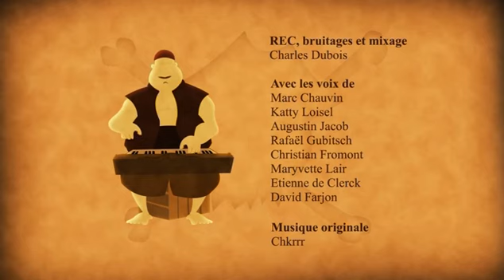La terrible Alwilda - Histoires de Pirates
Histoires de Pirates - La chaîne officielle
La princesse viking Alwilda écume la mer Baltique à la tête d'un équipage féminin, poursuivie par Alf, prince du Danemark. Lorsqu'elle est élue capitaine d'un second bateau pirate dont l'équipage est composé du matelot, du cuistot, de la vigie et du mousse, elle est vaincue par Alf qu'elle consent alors à épouser...

Découvrez les principaux portraits des pirates qui ont marqué l'histoire de la mer. Qu'ils soient corsaires, flibustiers, etc l'histoire et la littérature, depuis Ulysse, est remplie de ces hommes et femmes dont les océans ont gardé les noms : Surcouf, Barbe Noire, Jeanne la lionne, Grace O'Maley etc.